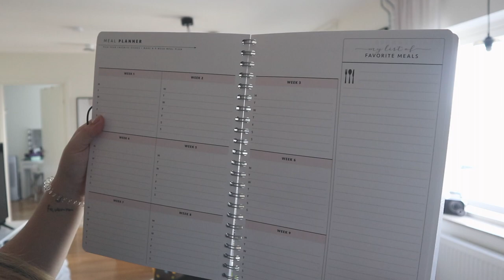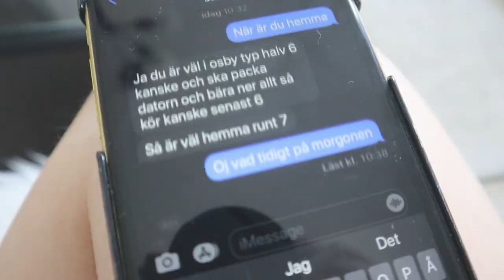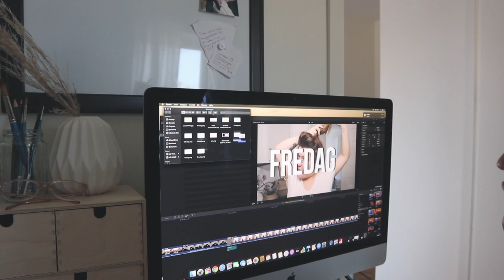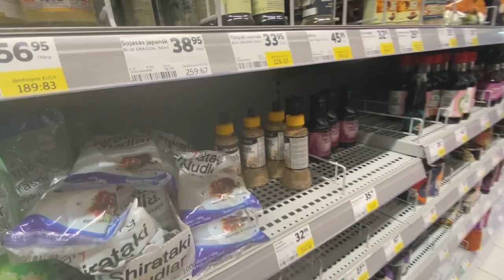Vlogg: JAG HAR EN SAMBO IGEN